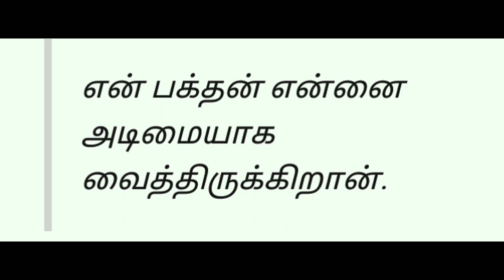Sai Baba loving and Caring